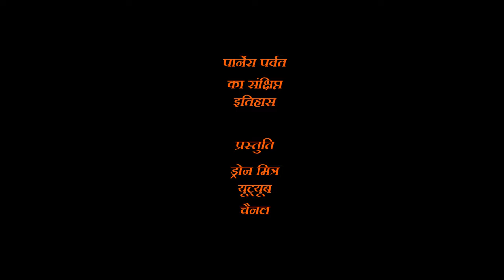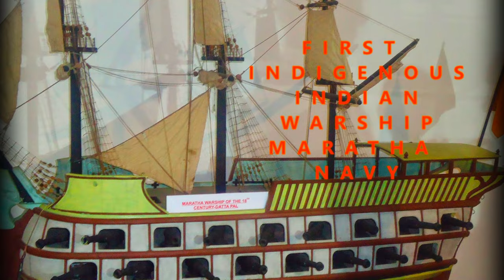tv version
googlemaps location
valsad side
Meanwhile I would like to thank everyone who inspired myself for creating better videos. I am associated with the travel industry as well, and as a result people do often ask me about recommendations on local places. Everyone is aware of National Highway No. 48 these days, it starts from Delhi runs all over until Chennai. A section of this highway from ahmedabad to mumbai Thane and then passing from Thane near Mumbai all the way to pune is the busiest. This video is a one part of the series of videos about places nearby NH 48 for you to watch and plan your travel accordingly. Recently I uploaded a video about tadkeshwar mahadev situated at a distance of just 2 km from NH No. 48 Gujarat Valsad-Dharampur cross roads. Here is a link to that video if you haven't seen the same.. you can alternatively add my channel's playlist to your youtube library Tithal Beach is one amongst nearby places to Valsad where there is saibaba temple and a grand swaminarayan temple alongside the beach.
Parnera Hillocks are in the middle of Atul Town and Valsad and all these places are west of National Highway 48. "Dharampur" is on the eastern side of the highway where there are Wilson Hills for trekking. You may be surprised to know, there are very few places in the world at a high altitude from where you can see the sea as well. wilsonhills is one of such places. arabian sea is visible from an altitude of 2500 feet from the top of Wilson Hills albeit when the sky is clear.
shankar waterfall are nearby. Mavli Mata waterfalls and other sites are located in Bilpudi Dharampur like barumal where there is shri Bhaveshwar Mahadev. International Headquarters and Shrimad Rajchandra ashram is spread over 330 acres in Dharampur and a newly built Rajchandra Hospital. People with a special interest in Yoga and spirituality from all over the world, from all over India, and especially from Mumbai travel here frequently. tryambakeshwar nashik and shirdi can be reached via dharampur travelling towards east.
Construction work of the bullettrainindia around here is moving on at a rapid pace. Upon commencement of services on the Mumbai-Ahmedabad bullettrain , passengers traveling in it will be able to get good glimpses of the Parnera Hillocks. For those who wish to see the fort on the top of Parnera and to see two Devi temples , Hanuman ji and Rameshwar Mahadev sitting here, should climb up by their ownselves. "Par River" flows nearby atulindustries and Parnera Hillocks, while pardi is settled on the other side of the river. I am hoping to create an another video explaining interesting facts about the names of all of these.
For those who wish to travel by train, the nearest railway station is Valsad railwaystation Besides river par there is beautiful place is just below the National Highway. People passing through the highway or living nearby often come here for a little while, a stroll or just watch the sunset. The history of the fort situated on The Parnera Mountain is a few centuries old. There are two ways to climb the fort. Paved road, parking facilities and steps on both sides. The road via Atul is accessible first while travelling from Mumbai side, about 2 kilometers inside atul approach road all the way up to a few metres from where the steps are. Climb 300 steps from the bottom of the mountain to the top. The second route is from Valsad Road for travelers approaching from surat side, it is 3 or 4 from highway and there are 500 steps most of them are covered..
parnera hillocks are very good photography photoshoots or trekking, especially during monsoon. For those who want to stay at a hotel for the night will have to travel to valsad city, 5-7 km away. There's a quicker way straight to Daman via coastalhighway Travel to Daman, Umargaon, Dahanu, Palghar or join nationalhighway via Coastal Highway.
I hope you travel here some day. If for any reason you cannot travel all the way here or climb up to the top of the fort, but you do want to know more about the fort such as -
The reason for the separation of the two temples of the goddesses sitting on top of the fort and their stories Or want to see the droneshots photo videos of the temple..
Or need to know the brief history of the fort please comment or email. I can create another video.. Creating such videos while moving to places is a job for myself…
I am DroneMitra on Twitter and Facebook and a dronemitra4k at Instagram.